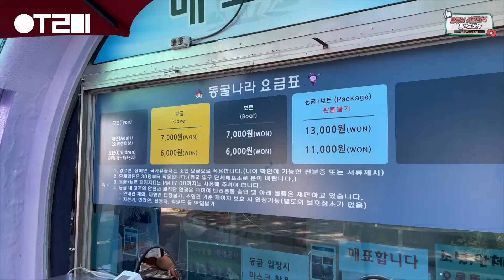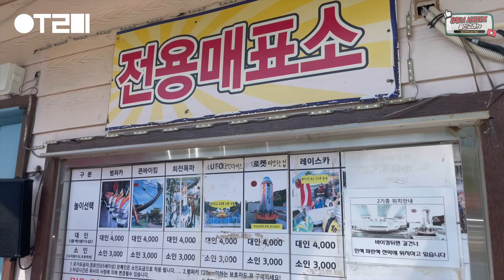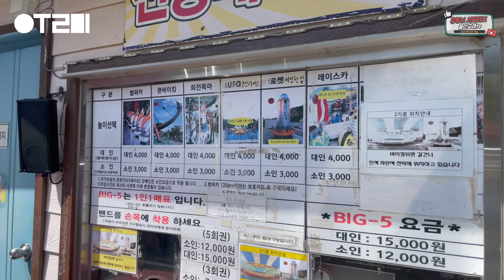EP.6 l 울산에미치다 l 온가족이 함께 즐기는 동굴체험! 자수정동굴나라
자수정 동굴은 세계 5대 보석 중 하나인 2월 탄생석 자수정을 채굴하던 광산 갱도를
총 길이 2.5km, 넓이 5,000평의 국내 최대 동굴테마 관광지로 개발한 곳으로,
여름에는 냉방 동굴, 겨울에는 난방 동굴이라 불립니다.

자연 그대로의 자수정을 볼 수 있는 전시관, 원주인 생활관,
국내 최초의 동굴 메인 영상쇼가 있으며, 동굴 내부 수로를 이용한 보트 관람코스(6분 내외),
쥬라기월드, 눈썰매장 등 재미있고 흥미로운 콘텐츠를 즐길 수 있으며, 편의점, 식당, 카페,
주차장 등 부대시설도 보유하고 있습니다.

👍자수정동굴나라
-울산 울주군 상북면 자수정로 212 자수정동굴나라
-매일 09:00 – 18:00
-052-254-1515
-주차 가능
-이용요금 안내 : 홈페이지 참고

🎧 음악 : Randy Sharp - Mr. Garita
🎥 장비 : iPhone 12 Pro